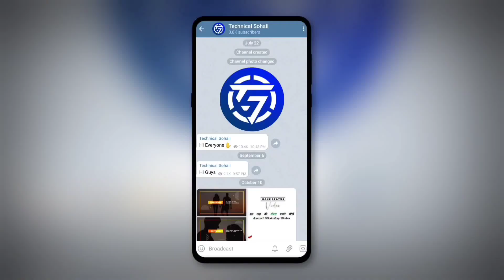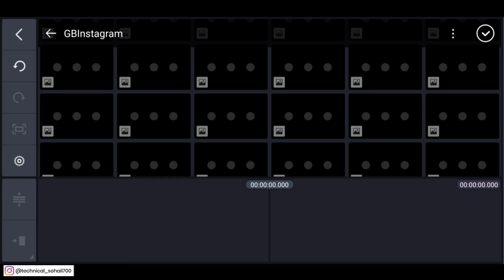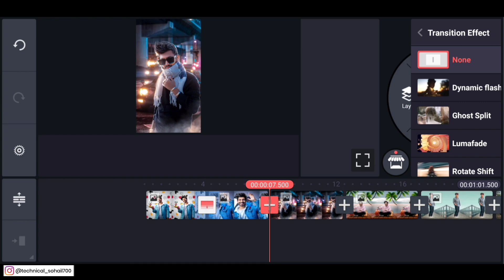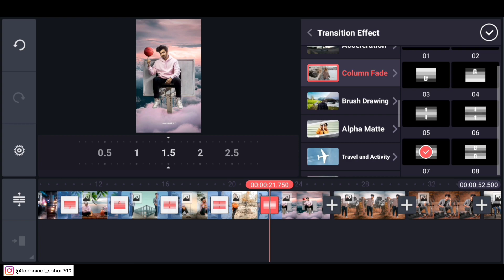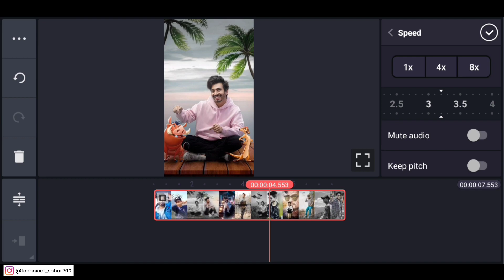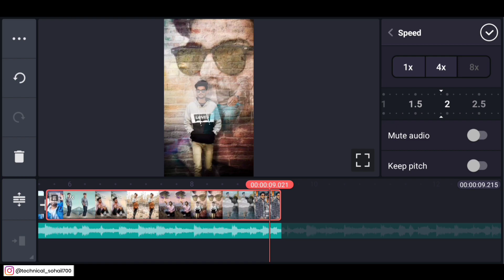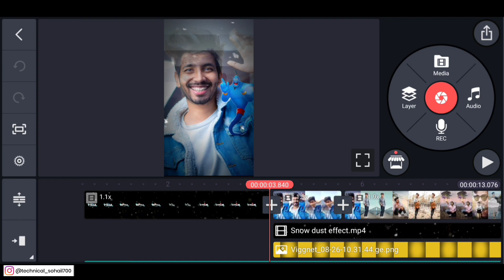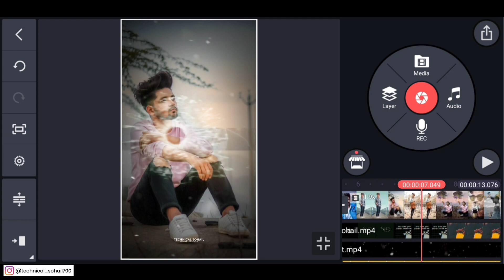Ek Tha Ladka Brown Munde | New Kinemaster WhatsApp Status Video Editing 2021 Trending Video Editing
××× LINKS

• Technical Sohail •

××× LINKS

MY GEAR :-

○ My Phone
○ My Mic
○ Green Screen
○ Wall Sticker
○ My Laptop
○ My Keyboard
○ My Mouse
○ Strip Light
○ My Earphone
○ Lamp Speaker

*QUERIES SOLVED 🔥

1. how to make whatsapp status video in kinemaster
2. how to make whatsapp malayalam
3. how to make whatsapp status video song with lyrics
4. how to make whatsapp status photo with song
5. how to make whatsapp stickers my own photo apna image
6. how to make whatsapp status full screen
7. how to make whatsapp status video background black screen
8. how to make whatsapp Instagram Video in tamil
9. how to make whatsapp status video in tamil
10. how to make whatsapp status video in inshot
11. video editing happy birthday
12. photo par shayari likh kar video kaise banaye photo par shayari kaise likhe kinemaster se sayri

Technical Sohail. 🔥